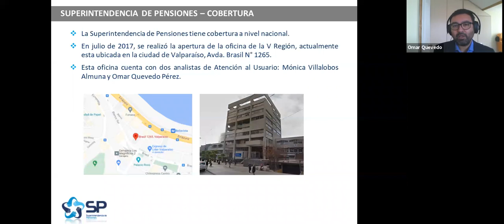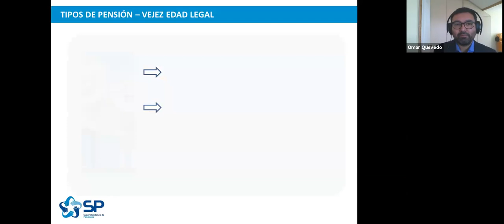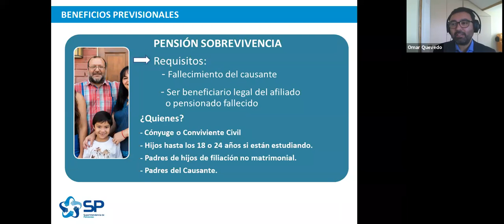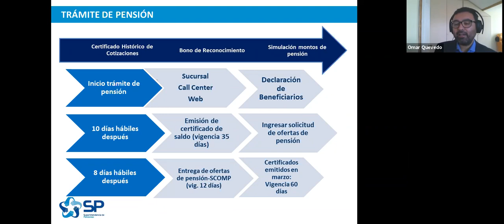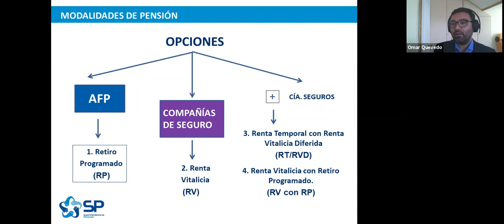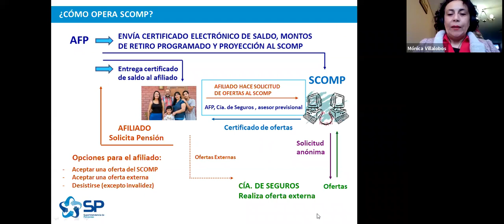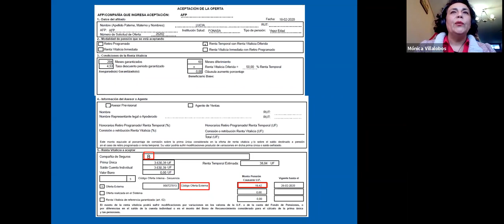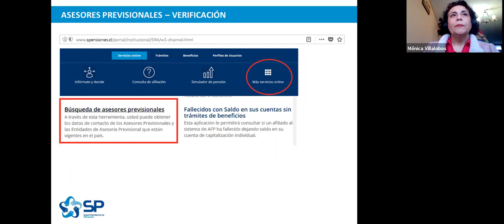Charla Sistema de Pensiones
¿Sabes en qué consiste el Sistema de Pensiones? ¿Sabes cuáles son los beneficios para ti? ¿y cómo realizar los trámites?